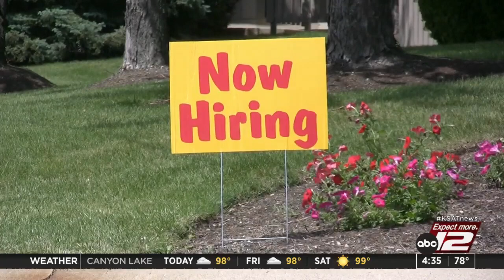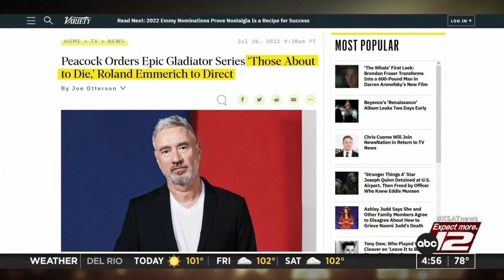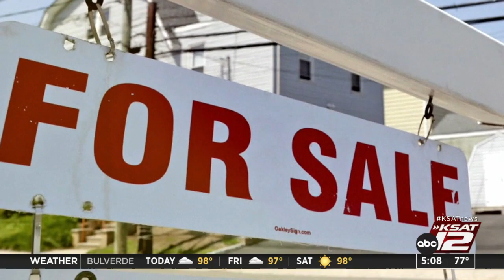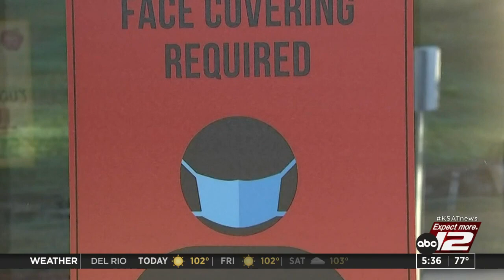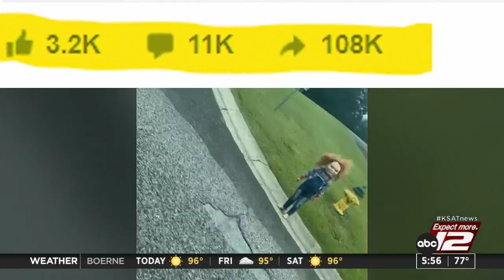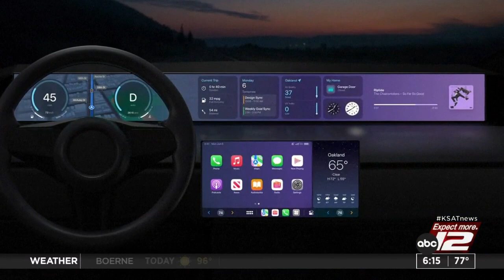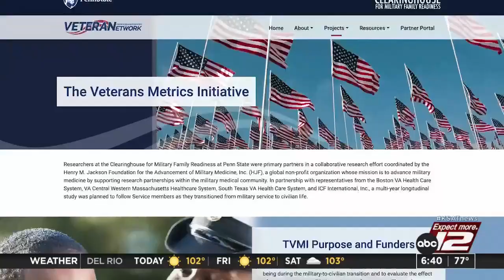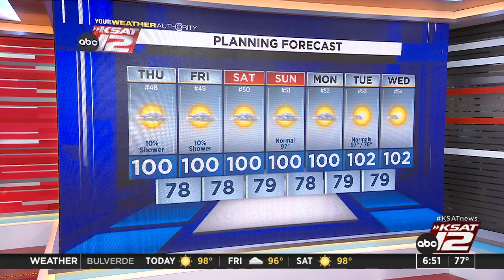Good Morning San Antonio : Jul 28, 2022